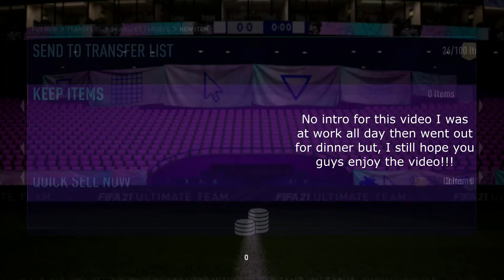95 KAI HAVERTZ FESTIVAL OF FUTBOL REVIEW | 95 HAVERTZ PATH TO GLORY REVIEW | FIFA 21 ULTIMATE TEAM